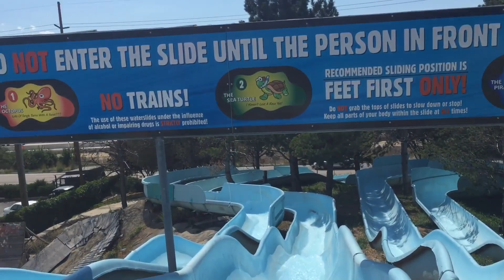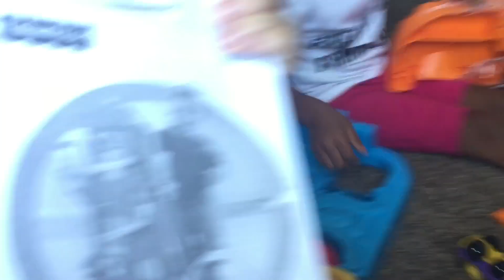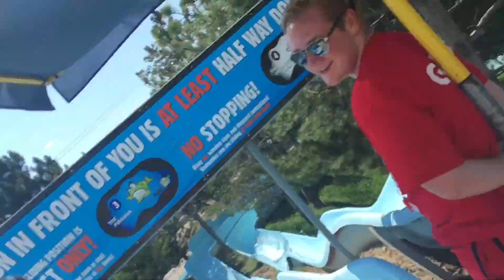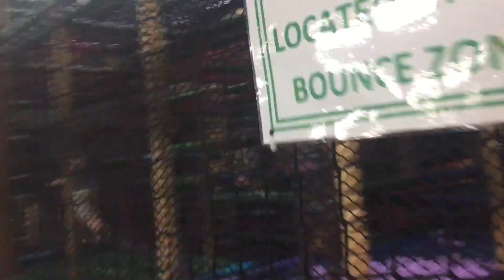DON'T LET THE TODDLER DRINK THE WATER! | WATERSLIDE DRAG RACING!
These slides were the absolute best thing about summer by far!